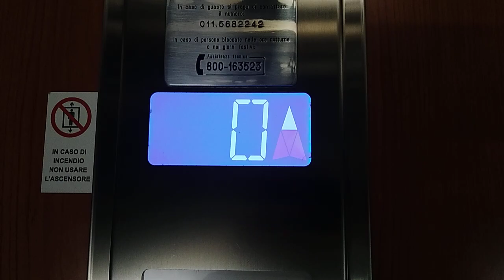2019 G Condebo Roped Hydraulic Elevator Appartment Building In Turin Italy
Brand: G Condebo
Model: Vega With Step
Year: 2019
Andress: Corso Alcide De Gasperi,  6 10129 Torino TO